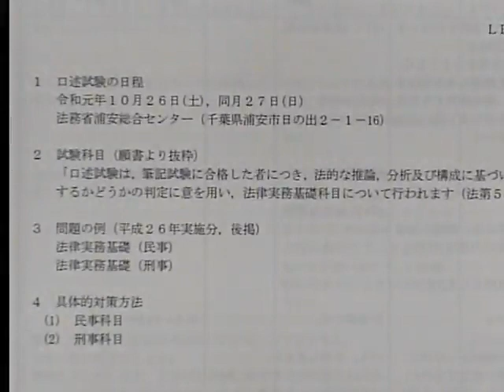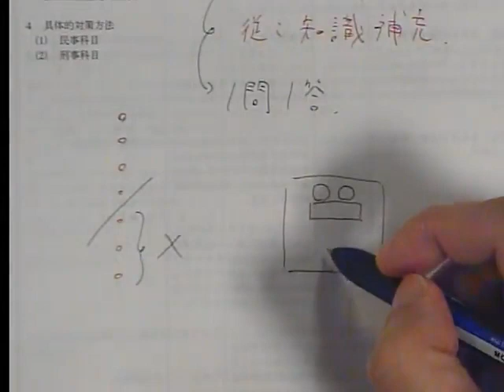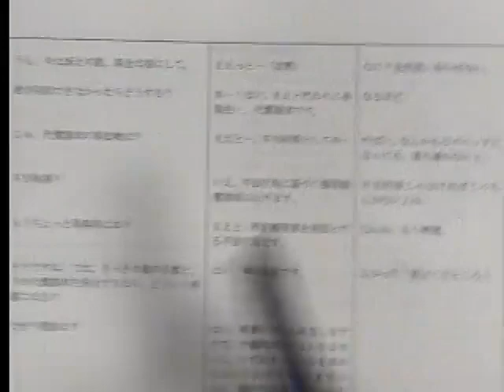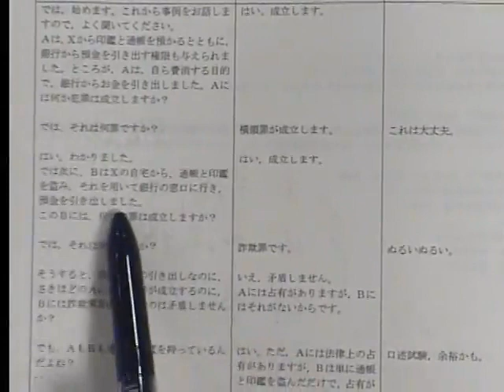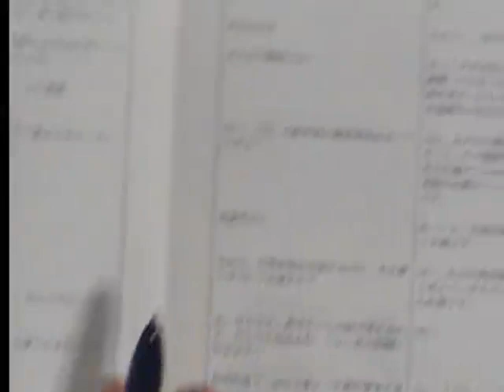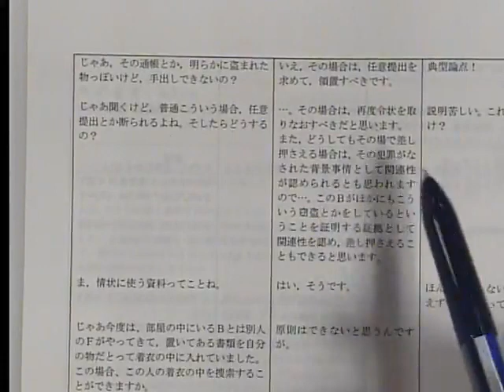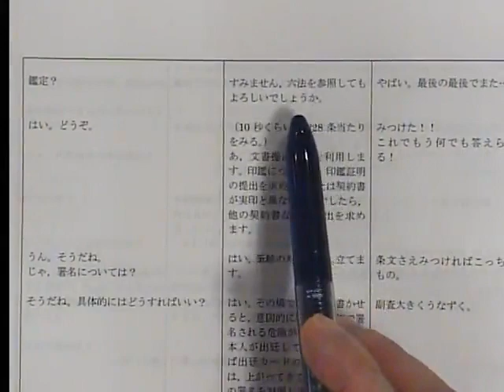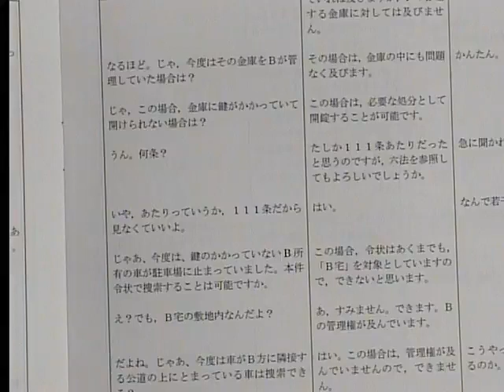【LEC司法試験】夏の短期集中で実務基礎を仕上げる！～予備試験口述試験直前対策～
早めの口述試験対策の重要性や対策法を、自らも予備試験合格者である永野康次講師がお話します。